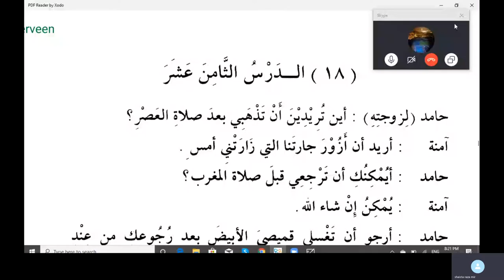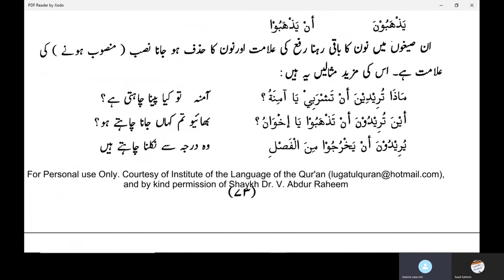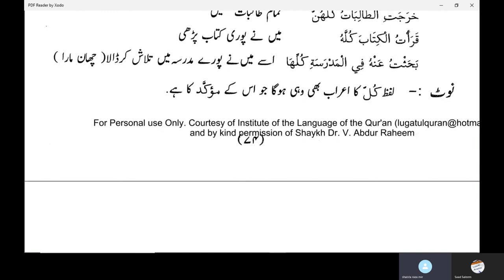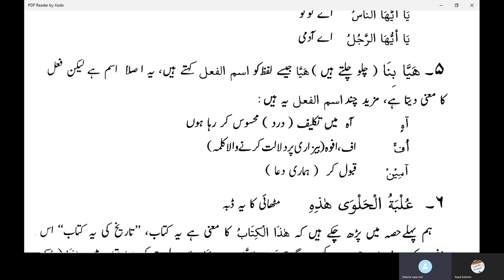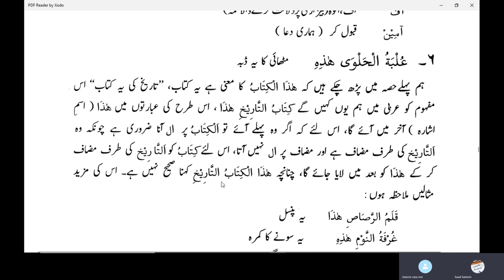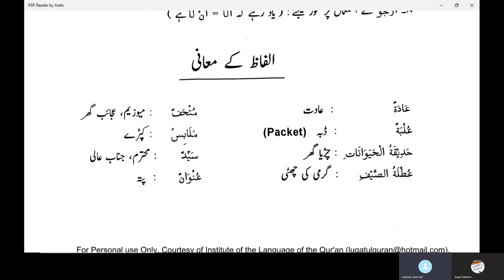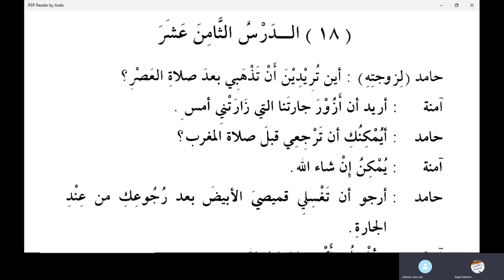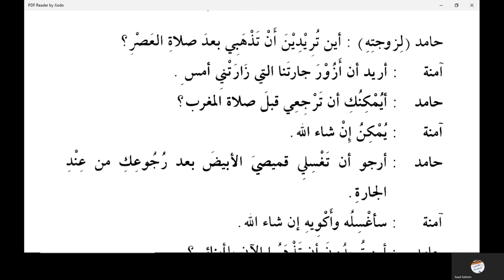Chapter 18 of Duroosul Lughatil Arabiyyah Book 2 in Urdu Language